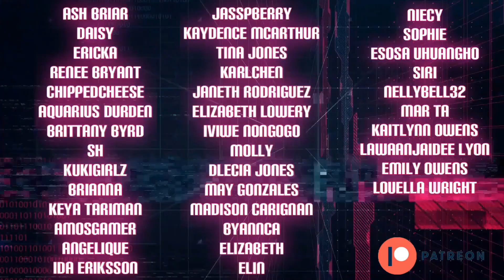My Heart 🥹😍| Word of Honor - Episode 12 | REACTION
These boys make my heart sing 😍🇨🇳🏳️‍🌈💛🖤👬🏽